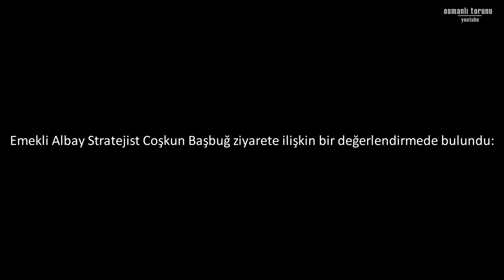Erdoğan Tunus’a Büyük Planı İçin Gitti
Cumhurbaşkanı Recep Tayyip Erdoğan bir anda Tunus’a giderek Tunus Cumhurbaşkanı Kays Said ile görüştü. Bu ziyaretin Doğu Akdeniz için büyük bir anlam taşıdığı net şekilde ortada.